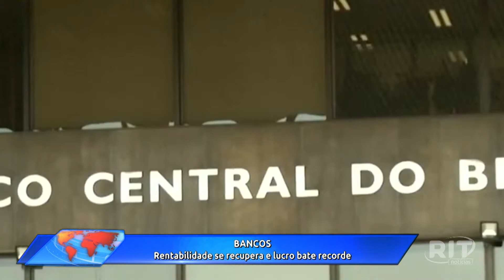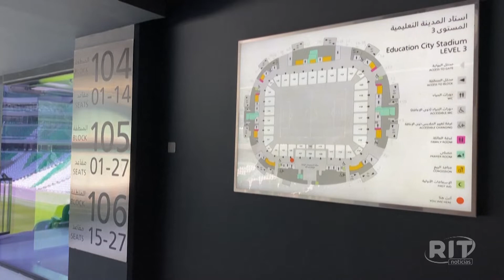Acontece Agora | Edição 14h (10/ago/2022)